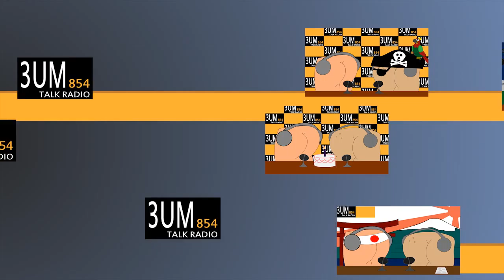Talkin' Out Your A#$% S01E05 - Christmas